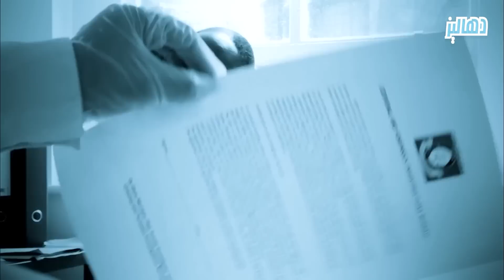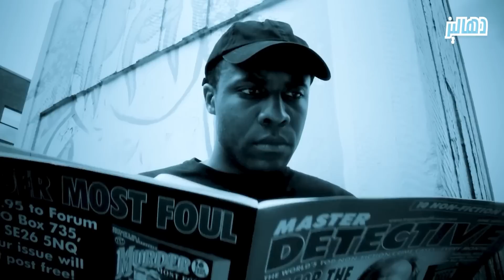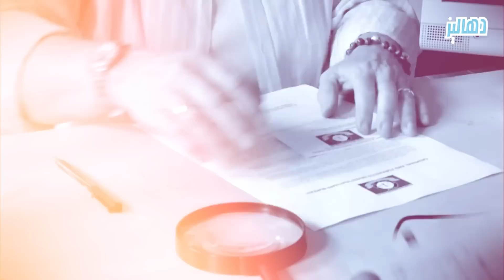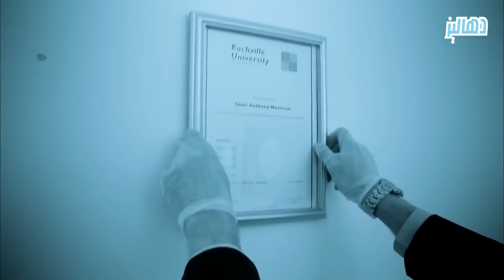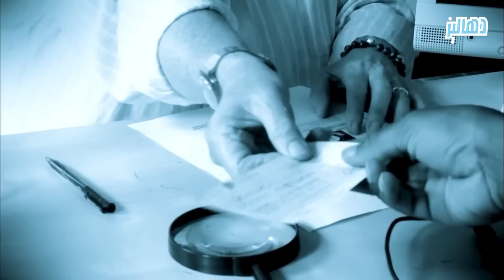أكبر مخادع في التاريخ | خدع القضاة والمحاكم لمدة 26 عاماً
الرجل اللذي ادعى أنه خبير في الطب الشرعي لمدة ثلاثة عقود وخدع القضاة والمحاكم وقام بتزوير 700 قضية وجريمه وتقاضى الرشوة ، والعديد من اعمال المنافية للاخلاق ك اغتصاب الفتيات .

لا تنسى الضغط على زر اللايك والاشتراك بالقناة ليصلك قصصنا القادمة .